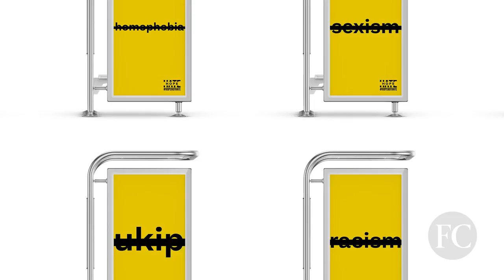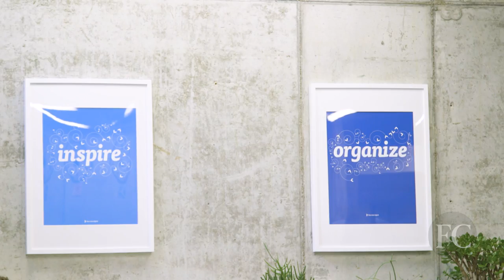How One Design Firm Is Tackling Extremism In The U.K.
With hate crimes on the rise in the U.K. since Brexit, Blue State Digital in London has been working with nonprofits Hope Not Hate and More United to deliver powerful anti-hate messages.